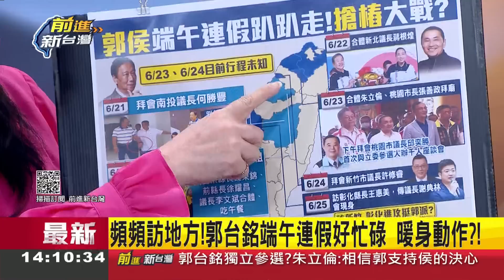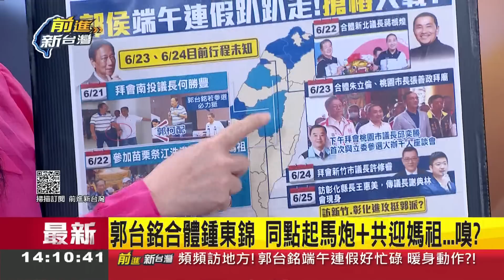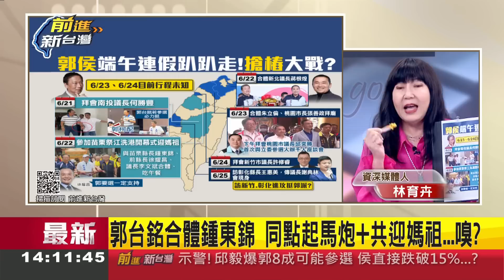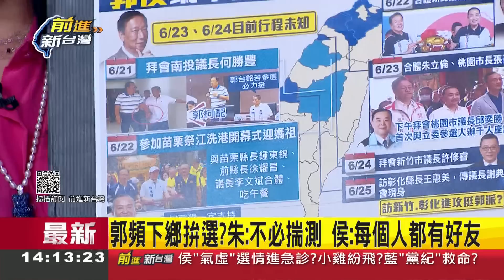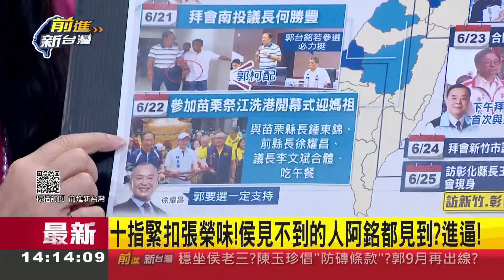沒比較沒傷害！郭搶樁自造良機疑謀獨立參選 侯固北部基本盤人氣冷清 回"每個人都有朋友"話中有話？林育卉批侯:腳麻身體虛又不勤勞！│王偊菁主持│【前進新台灣 焦點話題】20230623│三立新聞台